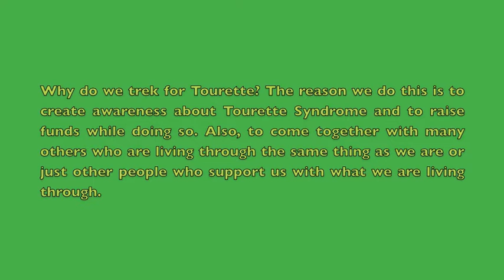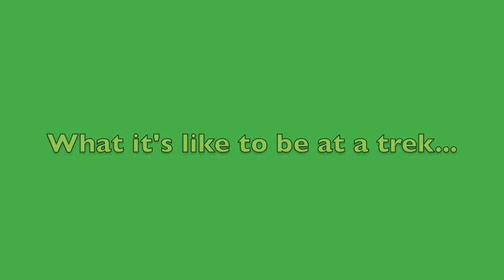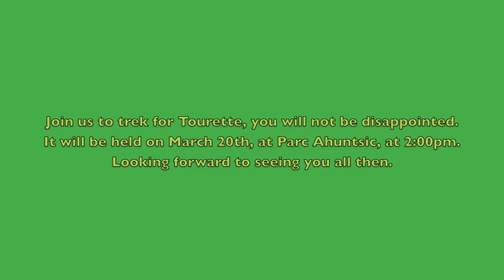Advertisement for the 2016 Trek for Tourette